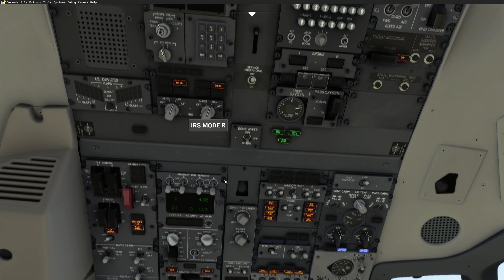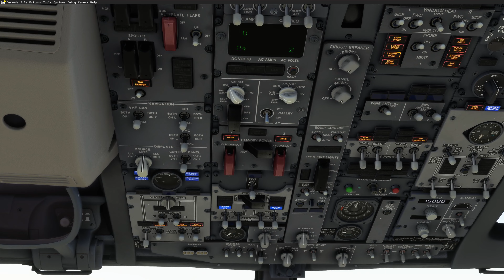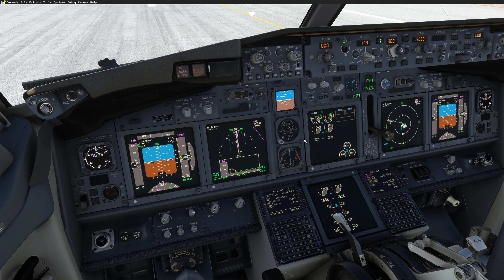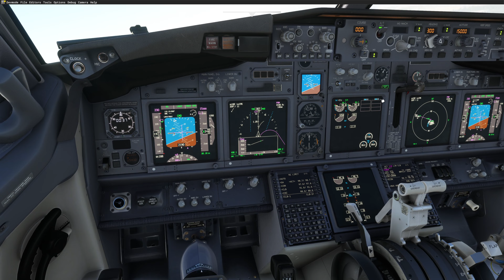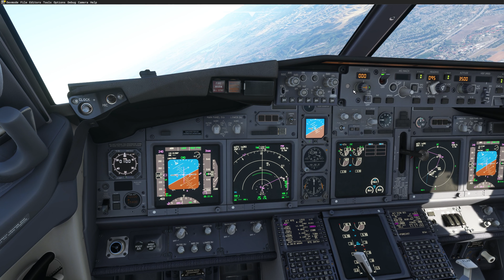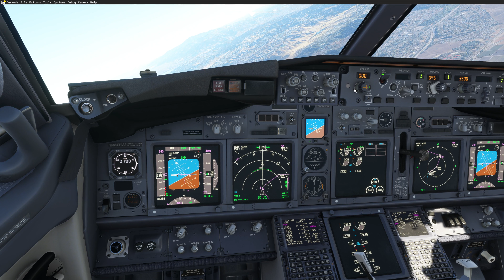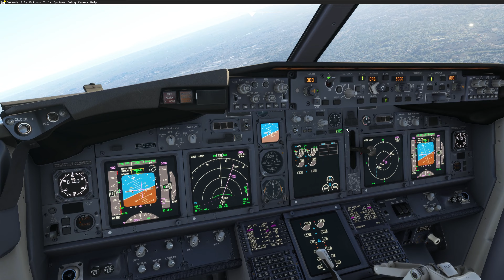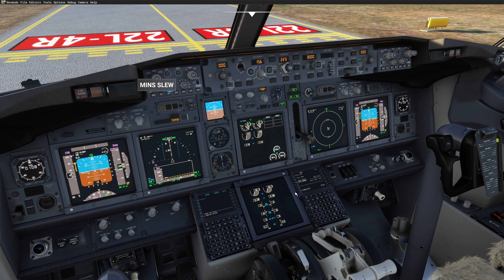MSFS2020 | PC 4K | PMDG 737 | Vandenberg, CA (KVBG) TO Los Alamitos AB, CA (KSLI) | RTX-4080 |13900K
**For those that seek tedious procedural and regulatory adherence... this is not what I'm trying to achieve here! This is MS Flight Sim, NOT rules and regulations sim! Perhaps someday Microsoft will release a version that requires all conceivable mandates to be strictly enforced, until then, those that are "triggered" by the slightest off-schedule, out-of-sequence, or otherwise non-compliant actions should save their suggestions and best-practice tips for those that desire them! I often violate ALL FAA part 91, 121, & 135 rules, actually; make it all of 'Title 14' of the CFR, as I often use skew to go into low earth orbit! When I fly into Europe I make sure to purposely disobey any and all EASA regulations as well!**
If you made it this far. "and you are not laughing". I may as well tell you that I trashed my FAR/AIM and burned all the checklists for this aircraft (even though there are dozens of variations from numerous airlines, all with their own particular policies and procedures) If you are still not convinced that I am not trying to provide 110% accuracy, then please play one of my many videos and watch as I go out of my way to find every possible opportunity to illicit comments from the sim police!

My common violations: Including...but not limited to:
Out of sequence start-up!
Taxiing without any clearance!
Taxiing over rough terrain...on purpose to avoid those pesky paved taxiways!
Taking off with a tailwind (exciting!)
Taking off into traffic without any sort of run-up or clearance!
Taking off without proper flap setting (sometimes I forget, sometimes I do this purposely!)
Not following the hemispheric rule when selecting cruising altitudes!
Not using the proper thrust modes on climb-out, Go Around or Max Continuous thrust for me!
Not using a more economical "COST INDEX" in the FMC, yes; I like to get there fast and I don't care about the fuel cost, or engine stress (its a sim!).
Not using SID's or STAR's in the FMC (I don't want to fly for that long! DIRECT please!)
Lowering the flaps and getting into the landing configuration way too early (gets 'em every time!)
Forgetting to set the landing altitude on pressurization system!
Using ILS CAT III AUTOLAND when not even remotely necessary!
Landing with a tailwind (very exciting!)
Foregoing ALL landing pattern and clearance instructions from ATC!
I sometimes land on the active with head-on traffic (just keeping it real!)

*Did I forget something? Please drop me a note and I will be sure to fulfill all your requests, after all, I'm here to please the community!
* Flying the PMDG 737 ADD-ON (latest update 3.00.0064) for MS Flight Simulator on PC, flight from Vandenberg AB, CA (KVBG) TO Los Alamitos AB, CA (KSLI) Experimenting with AUX fuel settings here, put the MTOW over the limit.(Live Weather) | 4K | Ultra Settings -- Watch live